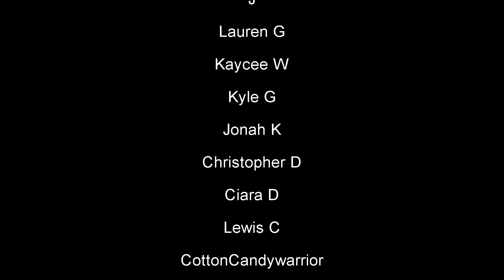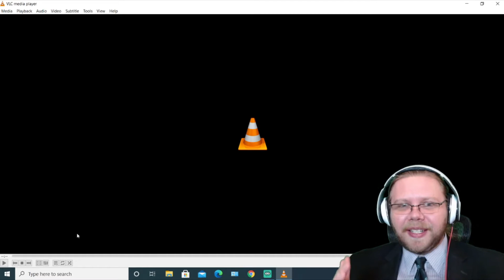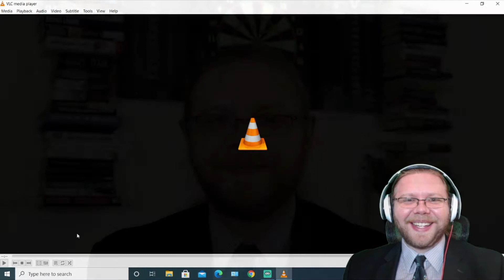Glee - I Want You Back (Warblers Reaction!) : Behind the Curve Reacts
Hello everyone, thank you all so much for watching, hopefully we're having a beautiful day.  Today we're taking a look at The Warblers covering one of my favorite Jackson 5 songs, "I Want You Back".  So far The Warblers are so good, so I'm pretty excited for this performance.

Broadway 1,000 piece Jigsaw Puzzle:

Broadway Tote Bag:

Be A Broadway Star Boardgame:

Broadway Musicals Charm Bracelet:

567 Broadway! A New Musical Workout DVD: